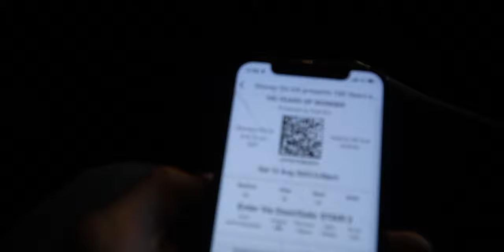Disney on Ice vlog going to arena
Disney on Ice Christchurch New Zealand.

Our daughter's firs Disney  show.